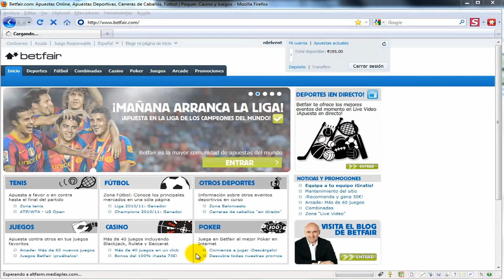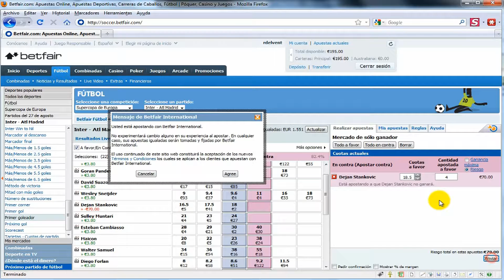Betfair- Basico- Hacer Apuestas en Contra (Lay)